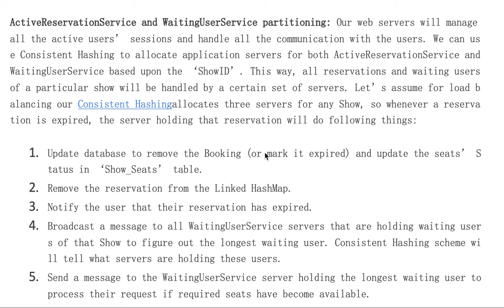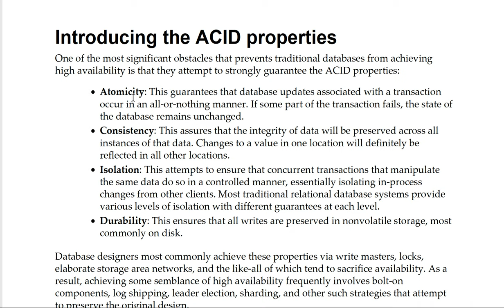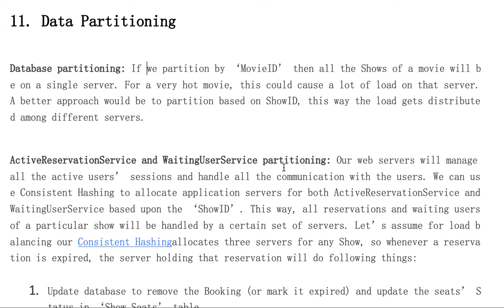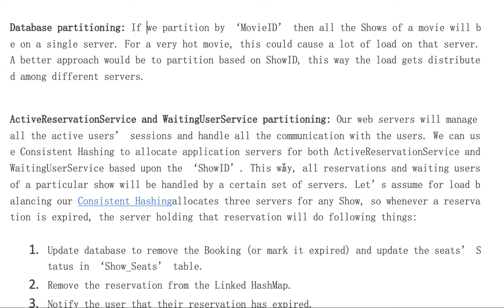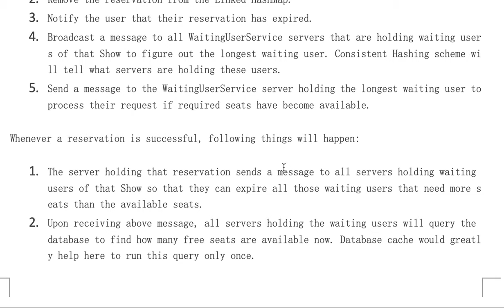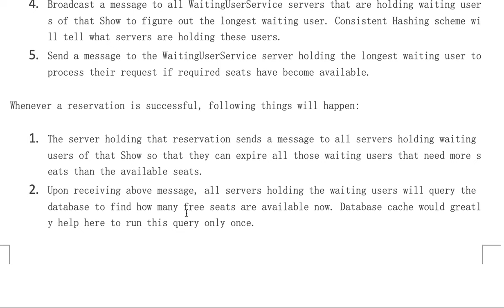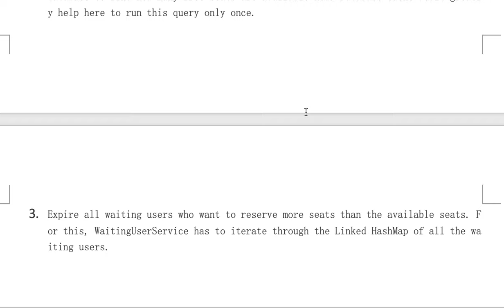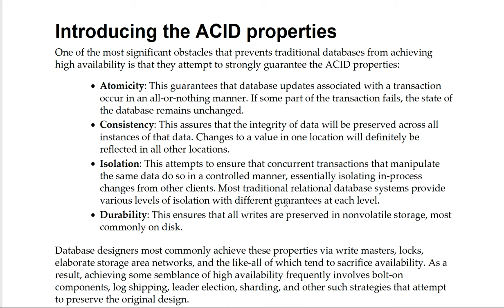系统设计系列讲解97 Design Ticket Booking System - 完结篇